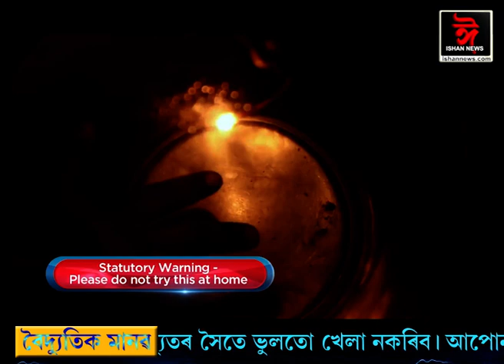বৈদ্যুতিক মানৱ। যাৰ শৰীৰৰ মাজেৰে অনায়সে পাৰ হৈ যাব পাৰে ১১ হাজাৰ ভল্টৰ বিদ্যুতিক শক্তি।